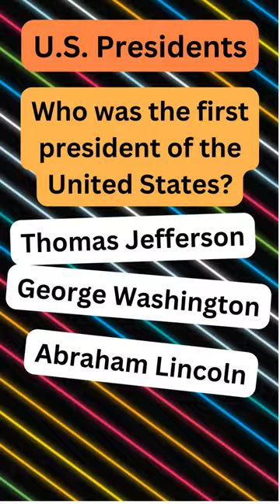Mind Benders: Quick General Knowledge Quiz! 🧠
Dive into our lightning-fast general knowledge quiz! Test your wits with rapid-fire questions covering a range of topics. From history to science, can you answer them all? Tune in for a brain-teasing challenge and see how many you get right!